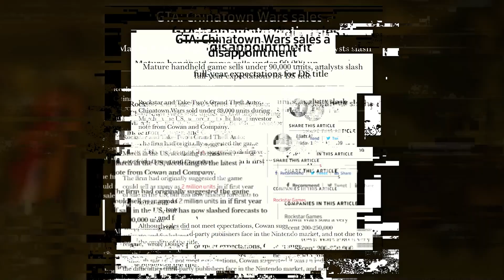این جی تی ای رو هیچکس بازی نکرده / GTA China Town War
تو این ویدیو اتاق بازی مونا رفتیم سروفت بازی جی تی ای سان اندریاس و دلایلی که ثابت می کنه این بازی بی نظیره امیدوارم از این ویدیو لذت ببرید

Music
Malecon by Soyb & Amine Maxwell